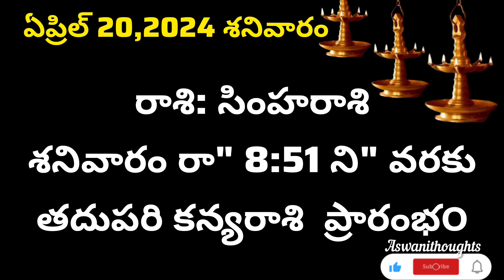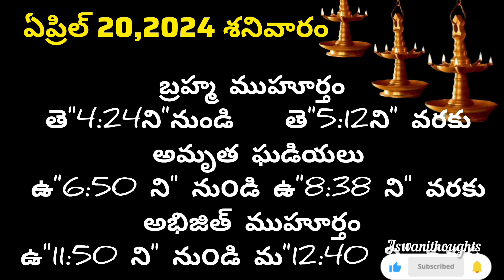April 20th 2024 panchangam/eroju subha samayam/today panchangam/chaitra masam 2024/today thidhi